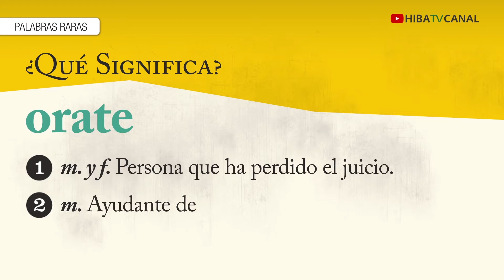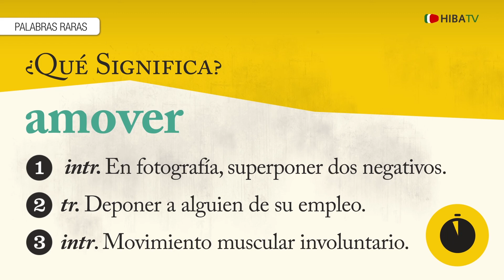Palabras Raras IV - Hospital Italiano de Buenos Aires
Para los amantes de las palabras raras, acá va un desafío.